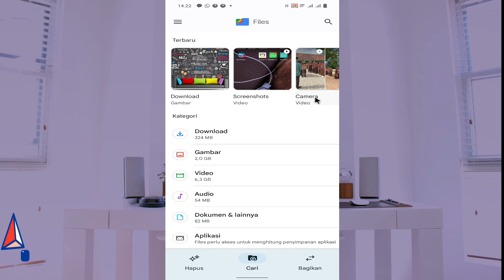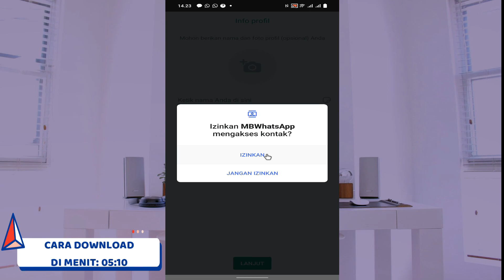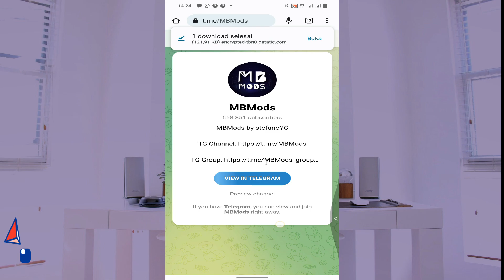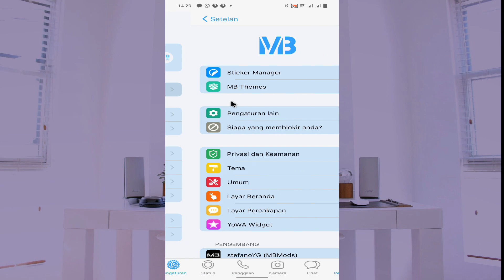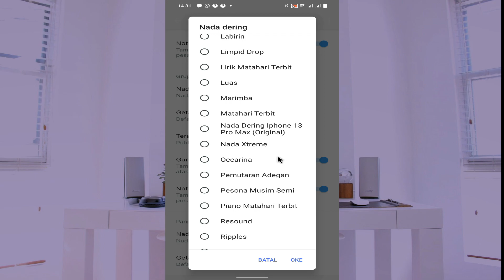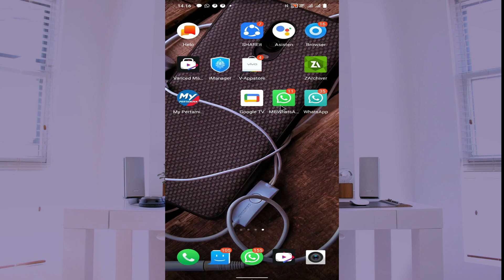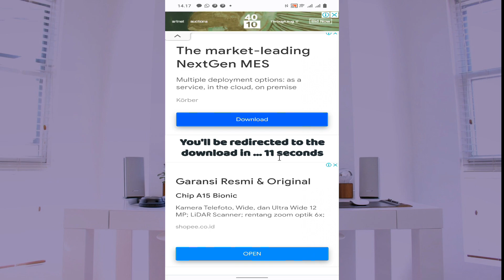UPDATE! MB WHATSAPP IOS VERSI TERBARU 2022 || Cara Ubah Whatsapp Android Jadi Whatsapp Iphone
Bagi kalian pengguna android dan sudah terbiasa menggunakan whatsapp ini, sekarang tampilannya dan termasuk emoji didalamnya bisa kita rubah menjadi tampilan whatsapp iphone.

whatsapp ini bisa kalian install di hp tanpa menghapus whatsapp yang lama yaa, alias ini versi yang clone. silahkan kalian download melalui link berikut:

▶ Aplikasi Zarchiver
▶LINK WA IPHONE 9.41 (Ekstrak dulu dg ZArchiver, Tanpa Password)

UPDATE WHATSAPP IPHONE DI HP ANDROID | NADA DERING IPHONE